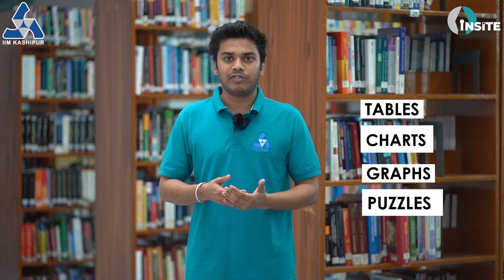CAT 2023 - Mastering the LRDI Section | IIM Kashipur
Mastering the LRDI (Logical Reasoning and Data Interpretation) section becomes quite tricky and challenging while preparing for the CAT exam but with the right approach, it becomes a game-changer!